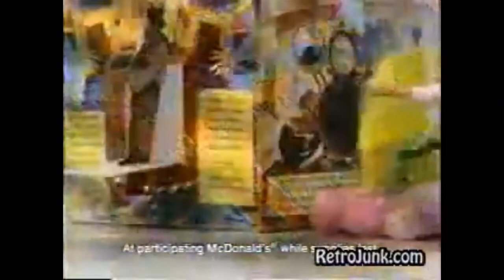McDonald’s Hook (1991) Commercial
McDonald’s Promoting Steven Speilberg’s Hook Starring Dustin Hoffman and Robin Williams.